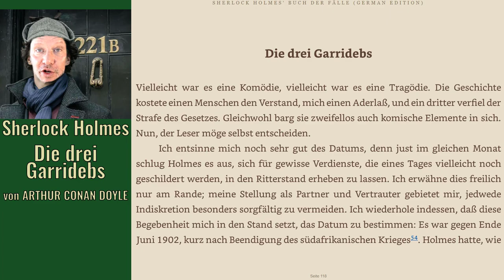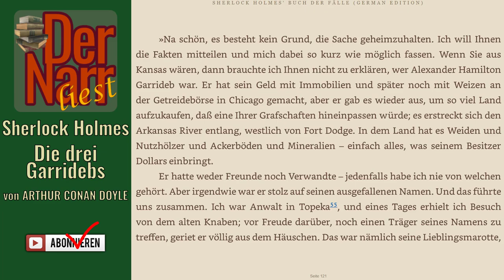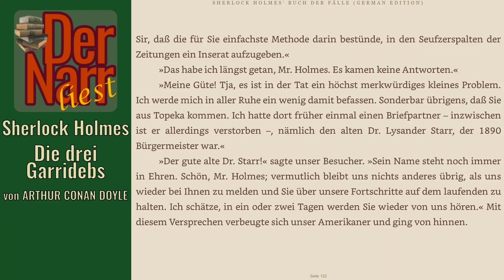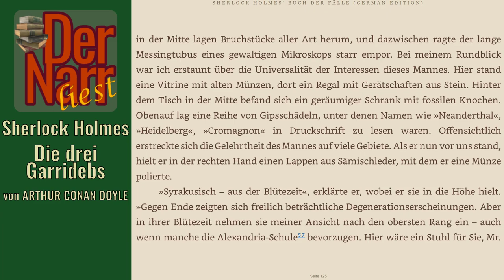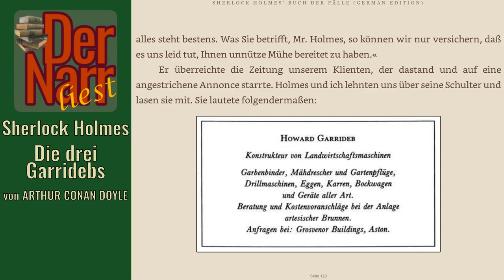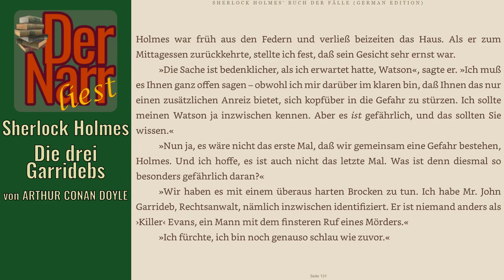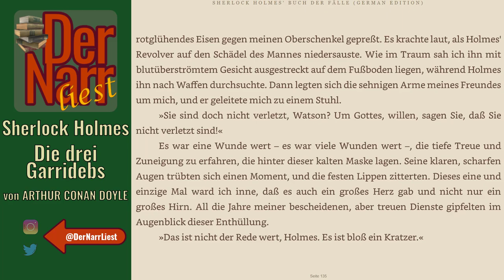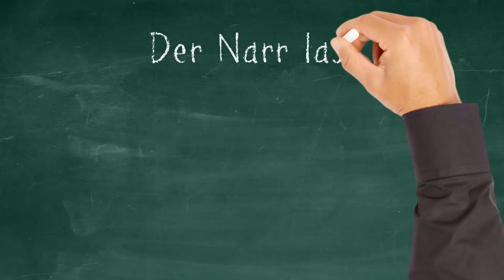Der Narr liest Folge 174: Sherlock Holmes & Die drei Garridebs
von ARTHUR CONAN DOYLE - "Sherlock Holmes & Die drei Garridebs (Fall 54)

Der Fall der drei Garridebs

Inhalt:
Selten hat Sherlock Holmes von einem derart seltsamen Testament gehört: Der von seinem seltenen Nachnamen begeisterte Amerikaner Alexander Hamilton Garrideb hinterlässt sein gesamtes Vermögen (15 Millionen Dollar) dem nicht mit ihm verwandten John Garrideb - unter einer Bedingung: Er muss zwei weitere Garridebs ausfindig machen, mit denen er das Geld dann teilen kann. In England findet John schnell einen Nathan Garrideb, der - als weitere Nachforschungen scheitern - Holmes einschaltet. Warum aber ist John Garrideb genau darüber alles andere als erfreut?

info(at)dernarrliest.de